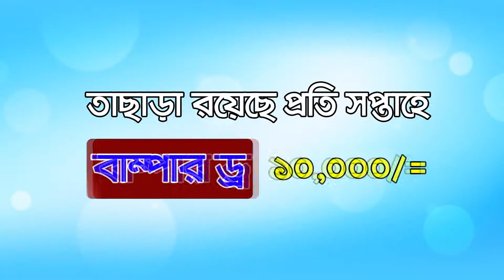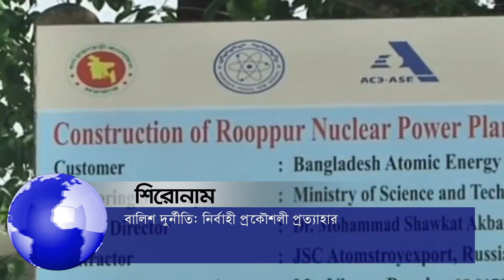আপনারা দেখছেন চ্যানেল কর্ণফুলীর রাতের সংবাদ। (২২-০৫-১৯) লাইভ লাইক শেয়ার করে সাথেই থাকুন।